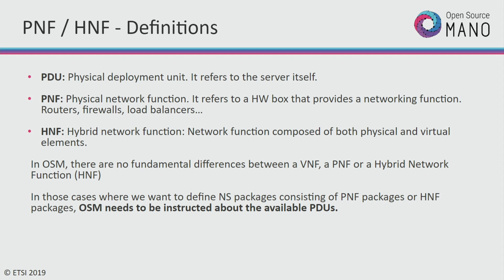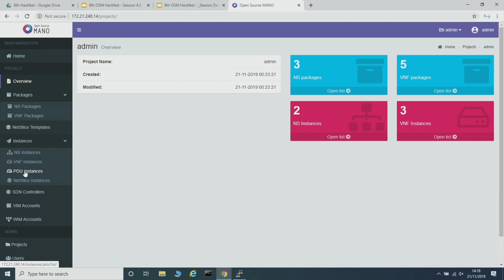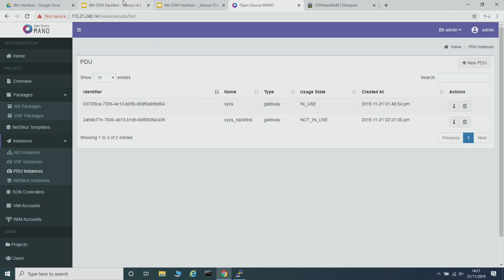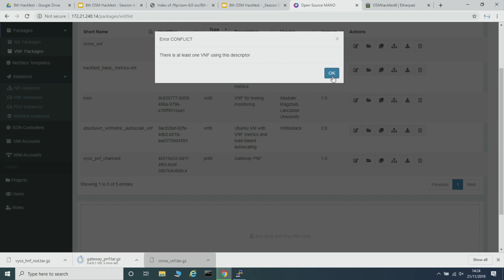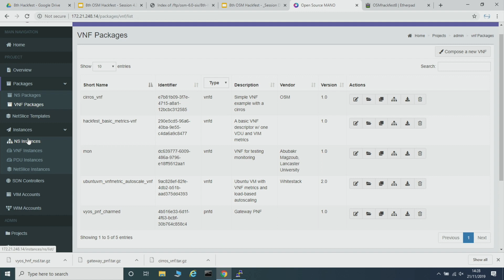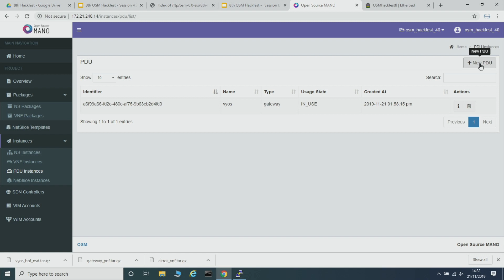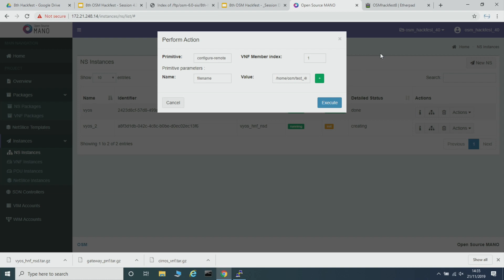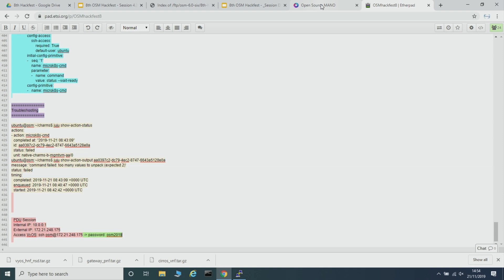8th OSM Hackfest - Modelling PNFs and HNFs (Physical and Hybrid Network Functions)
By Tomás Villaseca, Whitestack